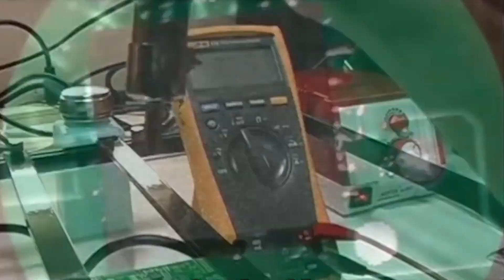Air heat gun welding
Just like PCB business, our PCBA services also specialize in prototyping and small-volume production, making XZH PCBA the one-stop destination of boards fabrication and assembly.
This arrangement makes your R&D work easy and time-saving.
Our professional engineers and technicians will work closely with you through our customer service people to ensure the best quality and quickest possible lead time.
Fulfilling thousands of orders daily from around the world, we have established us as the leading supplier of PCB and PCBA services for our consistent quality and excellent services.
XZH PCBA capabilities: SMT Assembly, BGA Assembly, Through-Hole Assembly, Mixed Assembly, Rigid Flex PCB Assembly Services.
Compliant with a wide range of standards including IPC 610 Class 2 and Class 3.
XZH's PCBA service provides printed circuit board manufacture, components procurement, and assembly under one roof.

Just like PCB business, our PCBA services also specialize in prototyping and small-volume production, making XZH PCBA the one-stop destination of boards fabrication and assembly.        This arrangement makes your R&D work easy and time-saving.

  The wind of the heat gun is generally set at about 1 (specifically, see the adjustment of the blowing force of the air gun).
  When the temperature rises to the appropriate temperature, the air gun is aimed at the element feet around the IC to blow back and forth
  Touch the IC gently with the perturbator. When the chip moves, it can move the IC component to align it. If it does not move, it needs to add a little time to blow
  Use a soldering iron to drag away the place where the IC connects to the tin.